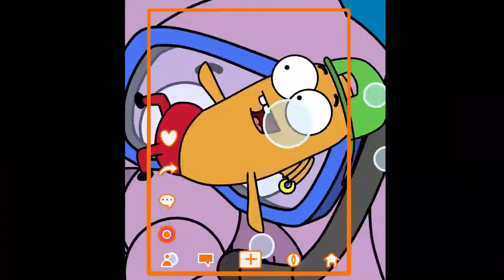KRAL ŞAKİR - ÇOK BEKLEDİM SENİ KİTABI - CARTOON NETWORK - TÜRKİYE